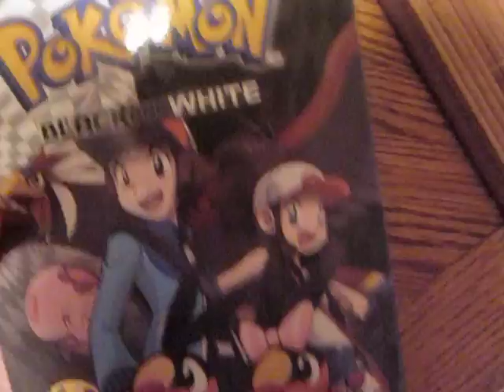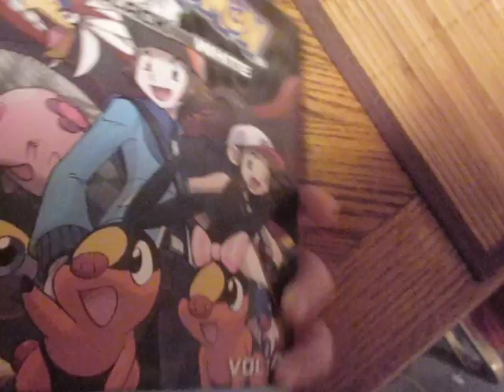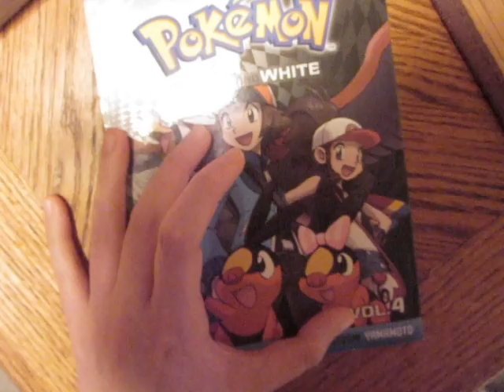Manga Update #69 Pt.3 Apr.3rd,2012 And #70 Apr.14th,2012 (Pokemon)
Enjoy! All From Barnes And Noble

Pokemon Kuro And Shiro Vol.4-$4.99

Pokemon Adventures Gold And Silver Vol.14 (Final Volume)

Total-$8.39

Recorded Apr.19th,2012